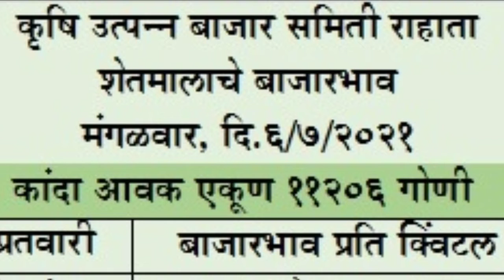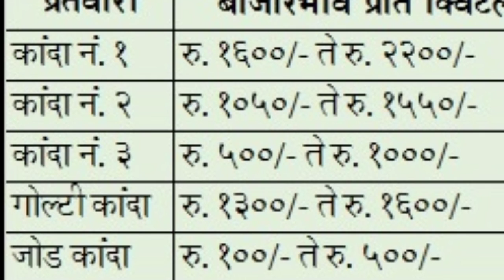राहता apmc अहमदनगर येथील कांदा बाजार भाव दि. 06/07/2021